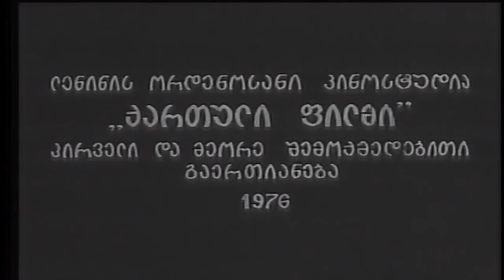სოფლის აშიკი. რამაზ ჩხიკვაძე, გულჩინა დადიანი, ლია გუდაძე.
გენიოსი მწერლის, რევაზ ინანიშვილისა და  გენიალური მსახიობების მიერ უმაღლესი საშემსრულებლო კლასით და აბსოლუტური ნატურალიზმით  განსახიერებული, უზადო  იუმორით დანახული და  წარმოჩინებული, არაფრით სხვებისგან გამორჩეული, ერთი უბრალო და ჩვეულებრივი იმერული სოფლის ცხოვრება, თავისი ტრაგიკომიკური ეპიზოდებით.